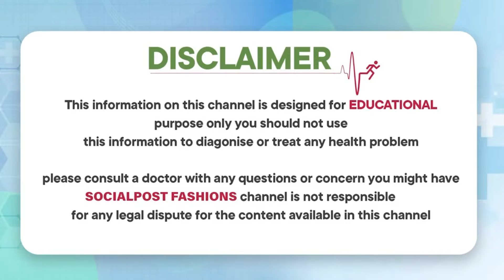Fleur Georgette Dress | Georgette Party Wear Collection | ASR Fashion World || Socialpost Fashions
ASR FASHION WORLD
HYDERABAD

If you are looking for an outfit to be worn during a festival or to a wedding or even a birthday party with your loved ones, then our Fleur Georgetta  Dress is definitely the one. They come with gorgeous flair with velvet Floral highlight embroidery with cut-dana, Jardoshi and beads, and the super-light Georgetta material will surely make you the happiest person in the room!

Length-54inches
Size- S to XXL

Hello  Guys,

Miss India is a Channel Specially Designed For Women where our professional experts will share the Trending Fashion Style Guide, Clothing, footwear, lifestyle, accessories, and body posture, Hairstyle tutorials, Makeup Tutorials, and Makeup Routine, Skin Care, Hair Care Tutorials, Mehendi, Nail art and Nail Polish, Manicures and pedicures, Beauty Tutorials, makeup inspiration, beauty products.

Regards,
Miss India Team